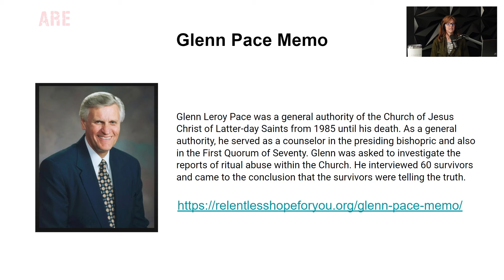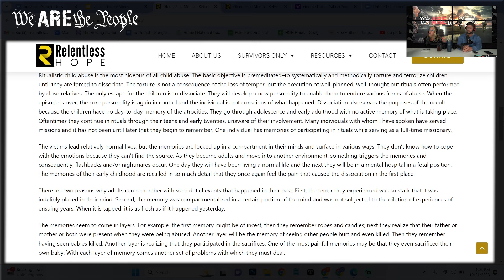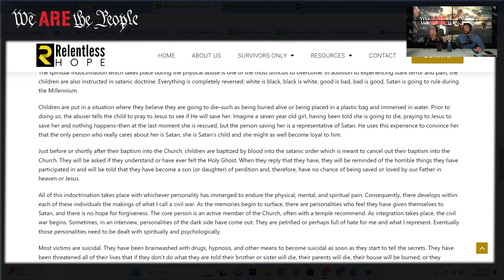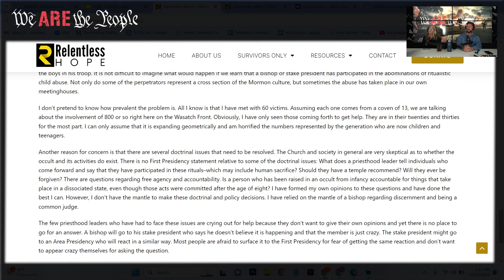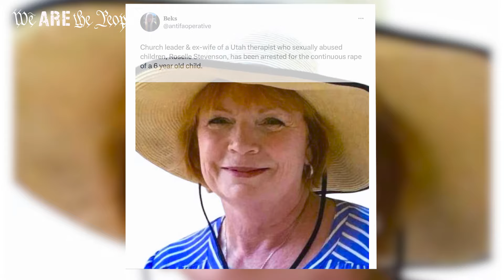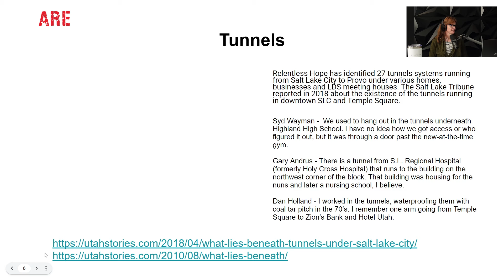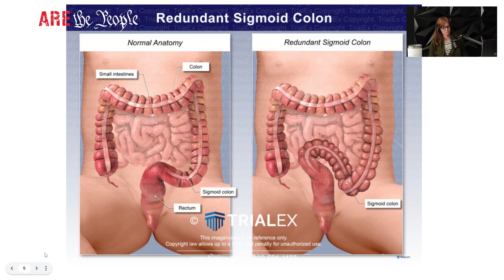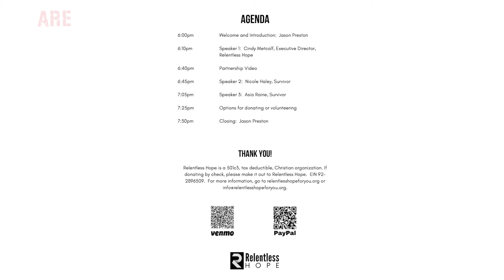Shadows of Power 3 (The Glenn Pace memo)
🔊 Welcome to We Are The People Radio, your go-to destination for thought-provoking discussions and uncovering the truth that mainstream media often overlooks. 🎙️

In today's gripping episode, join us as we delve into the unsettling and deeply disturbing revelations surrounding a sinister sex trafficking ring right here in Salt Lake City, Utah. Our focus centers on the chilling details uncovered in the Glen Pace Memo, exposing the dark underbelly of a satanic cult operating in Utah.

🕵️‍♂️ Dive deep into the shocking reality of an evil and vile organization that not only engages in sex trafficking but goes to the extent of mercilessly taking lives. We explore the intricate web of deceit and corruption, bringing you information that challenges the narratives fed to us by the mainstream.

📜 The Glen Pace Memo serves as our guide, shedding light on the darkest corners of this satanic cult and its nefarious activities. We aim to raise awareness and initiate a dialogue about the pressing issues that our community faces, empowering you with the knowledge to protect yourselves and your loved ones.

🤝 At We Are The People Radio, we stand firm in our conservative values and seek to uncover the truth, no matter how uncomfortable it may be. Join us in this eye-opening episode as we navigate through the Shadows of Power, exposing the hidden truths that demand our attention.

Your support is crucial in our mission to bring awareness and provoke critical thinking. Together, let's unravel the mysteries and stand united against the forces that threaten our community.

🎧 Tune in now and become a part of the conversation that matters. We Are The People Radio – where truth meets courage. ShadowsOfPower GlenPaceMemo UtahPodcast ConservativeTalk 🇺🇸

🎙️Thanks To Our Wonderful Guest🎙️
Guest: Cindy

Share this episode with your friends and family to spread awareness. Together, we can make a difference!